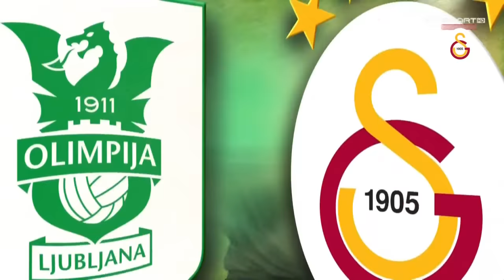📺 Geniş Özet | Galatasaray 1-0 NK Olimpija Ljubljana